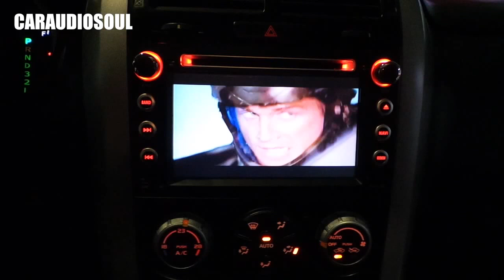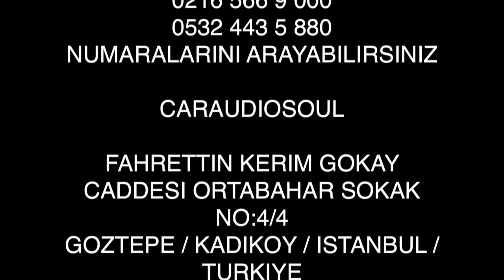SUZUKI GRAND VITARA MULTIMEDIA NAVIGASYON CARAUDIOSOUL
SUZUKI GRAND VITARA MULTIMEDIA NAVIGASYON

ARACINIZIN GARANTISI ve ORJİNALLİĞİ BOZULMADAN
GERİ VİTES CAMERASI - BLUETOOTH - NAVIGASYON - TV
HI-FI SISTEM  ÇÖZÜMLERİ İÇİN LUTFEN
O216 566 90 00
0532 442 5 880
NUMARALARI ARAYINIZ
CARAUDIOSOUL
Fahrettin Kerim Gökay Caddesi Ortabahar Sokak No: 4 / 3-4 Göztepe İstanbul Türkiye